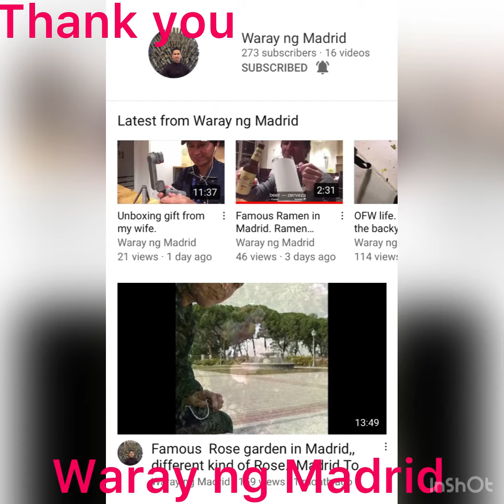WARAY ng MADRID Thank you Bro NANI 26/11/2020 Cristina Ron Channel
WARAY ng MADRID

WARAY ng MADRID thank you for your full support Bro Nani...